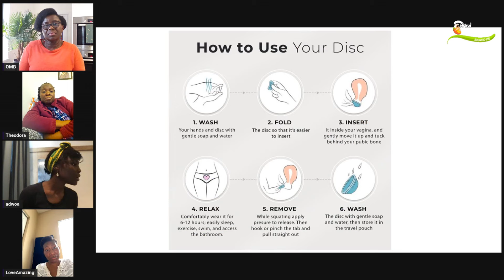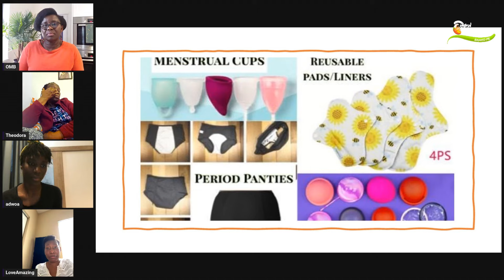Why I use Reusable Pads or Liners as alternatives to menstrual pads